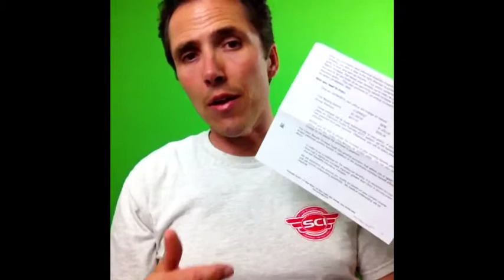Disability Insurance 101 - Future Purchase Option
Okay, another video here. Kraig Strom with brokendude.com, continuing the Disability Insurance 101 and another—just a recap on something I've actually recorded on before and it is making sure that you find a disability insurance policy that offers an upgrade. Meaning that, you want to be able to upgrade the amount of coverage that you have on an automatic basis. Or in some form of stepped increase and sure enough today, I get in the mail one of my disability insurance companies here sends me a letter that says; "When you purchased your individual disability insurance policy you took a step in the right direction to protect your most valuable asset—your ability to work and earn an income." And here's the good part, "Your policy contains an important writer called, Future Benefit Increase, that keeps your benefits up-to-date as your income increases.

So, what happened is, basically I get an automatic update that they give me and this one of my smaller policies that I've purchased to add on to what I already have. And they're going to bump up my monthly disability insurance or paycheck protection and it's going to cost me a whopping $20 a year. And they're going to increase and I've got a nice benefit upgrade. So fantastic, it's great. I don't have to do anything unless I wanted to cancel or not take this benefit. If I want to take the benefit that's fine, I just leave it alone and it's just automatic.

So, disability insurance 101 again today the Future Benefit purchase option, so that you can have your disability insurance increase over time; that is a fantastic benefit. Don't miss that.

Get down there and request a quote. Your paycheck is the most important insurance that you could ever have, because let's face it, all the other insurance that you pay for, everything else you pay for, from your groceries to your car insurance to your home to your mortgage; how would you pay for that, if you didn't have a paycheck? And yet, most people don't have their paycheck insured. Are you crazy?

Get a quote today. Get over to brokendude.com, request a quote. You can also go there and request a free booklet, a free report on disability insurance with a lot of great information in it. So again, I'm Kraig Strom, brokendude.com. Be safe. I'll talk to you again.